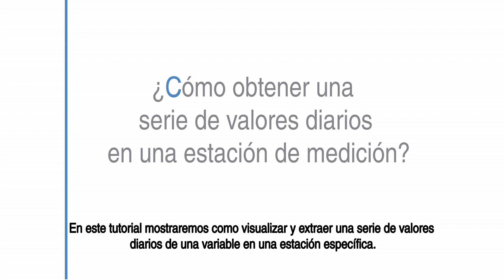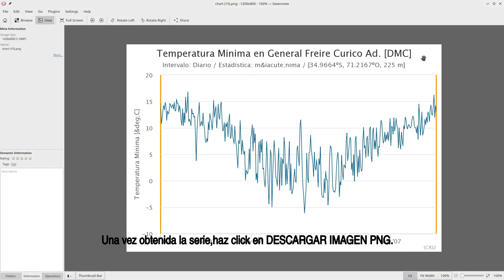Videotutorial Explorador Climático (CR)2: ¿Cómo obtener una serie de valores diarios?